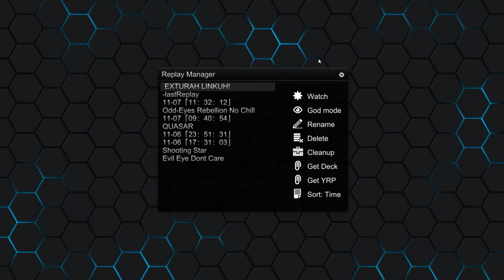Cyberse Extra Link